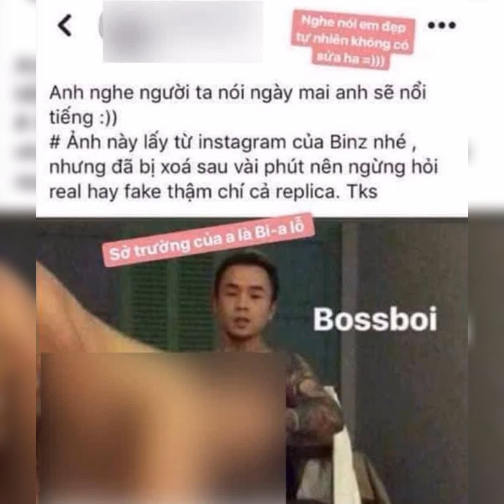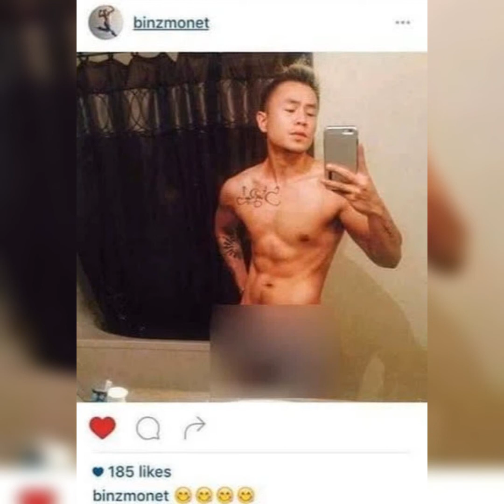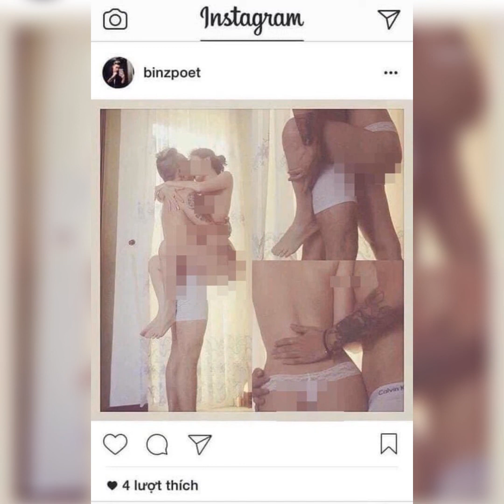Rapper Binz lộ clip "phòng the" 4 phút với nhiều hot girl nổi tiếng